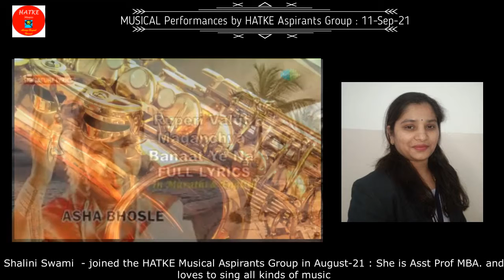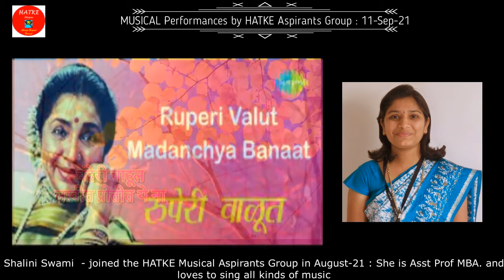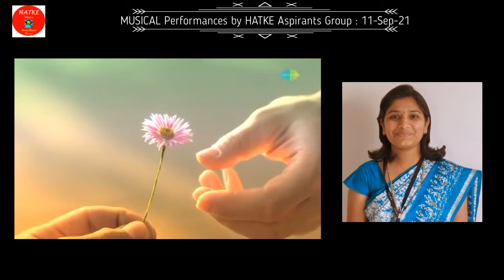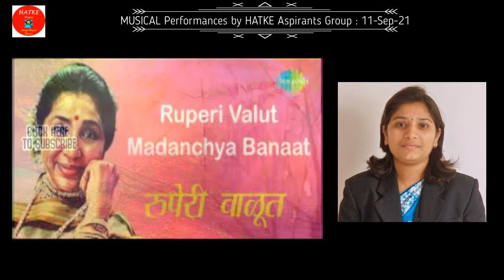HATKE | Aspirants | Shalini Swami performing "Ruperi Waloot" | 1Jan22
Please join this Facebook Group for the common location of all HATKE Programs Full Video of the Program